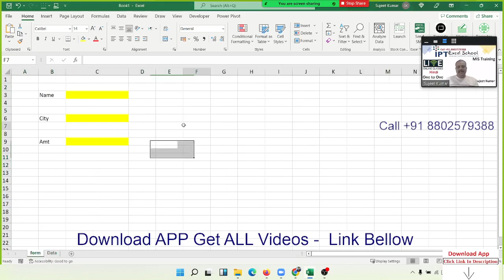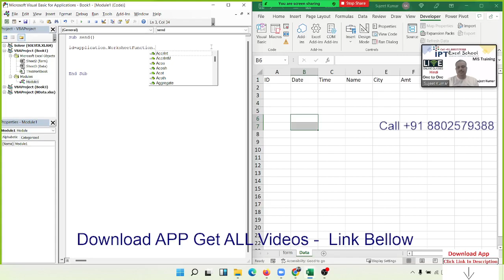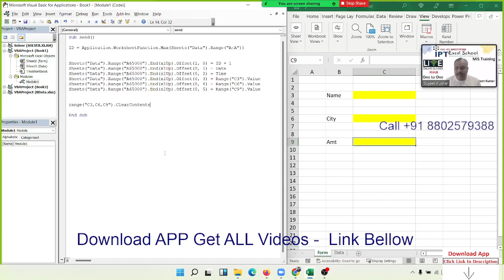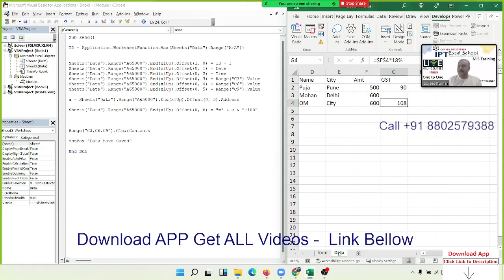Make Form in Excel using VBA